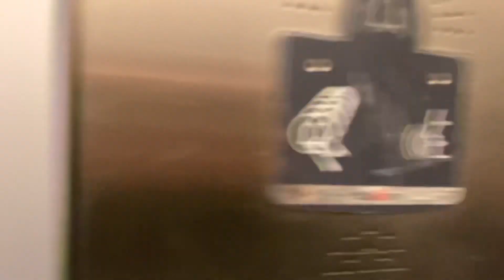Perjantaina parille.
Editoitu nopee iphonella.